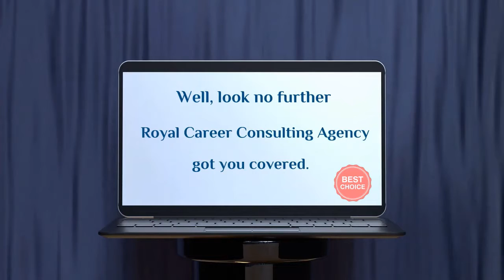Royal Career Consulting Agency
We will assist you in finding jobs,  writing your cover letter and CV,  provide mock interviews, and get you prepared for your future job.